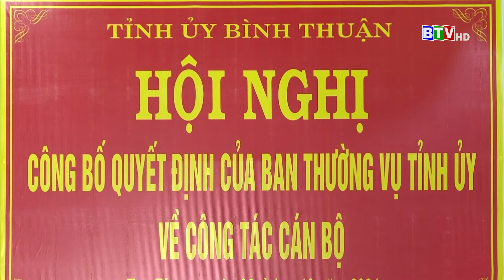CÔNG BỐ QUYẾT ĐỊNH CỦA BAN THƯỜNG VỤ TỈNH ỦY VỀ CÔNG TÁC CÁN BỘ